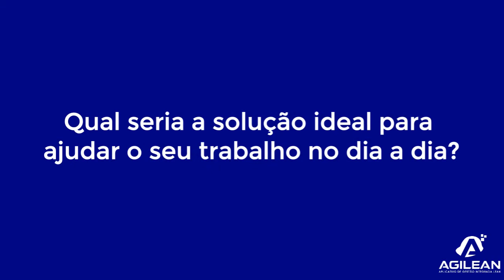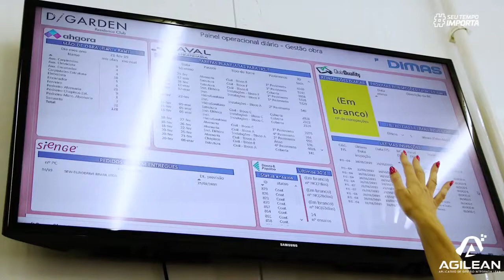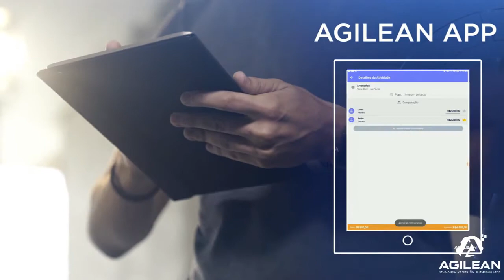Agilean na prática: Integração AGILEAN + Sienge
Conheça mais sobre a integração do Agilean + Sienge na PRÁTICA!